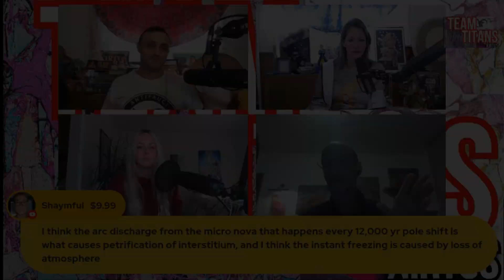Petrified Organs - IN A NUTSHELL! (Eggshell!)